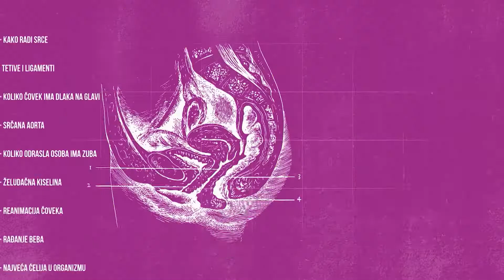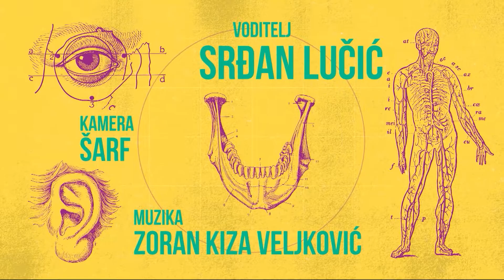ZDRAVSTVENI AZBUČNIK | Energije organa | Koprivnjača | BSŽ vakcina | Triceps | TV DR